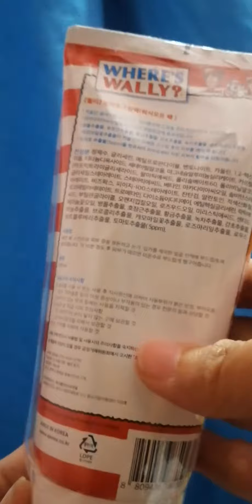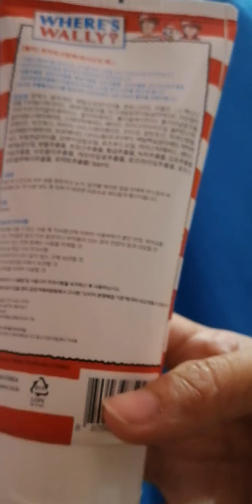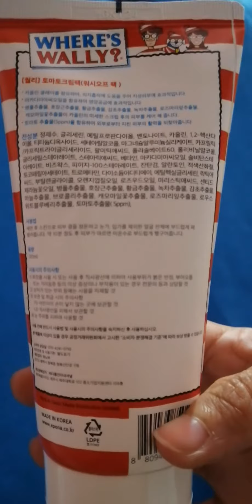Wally's Tomato Cream Pack Wash-Off Pack 1